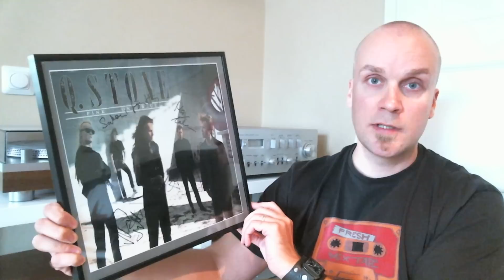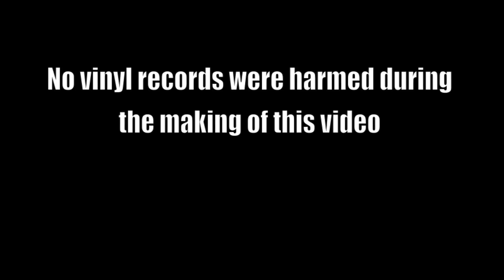IKEA GLADSAX vinyl record frames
Here's my quick review of IKEA GLADSAX vinyl record frames

It could be couple of millimeters smaller and it would be nice if there was more framing options. For example, I'd like the "wooden" frames like on their RIBBA series.

Key features from IKEA.com:
- Decorate your walls with your favorite albums. The frame is designed to fit an LP cover.
- The frame fits both single and double LP albums.

Product dimensions:
Width: 33 cm (13 ")
Height: 33 cm (13 ")
Picture, width: 32 cm (12 ½ ")
Picture, height: 32 cm (12 ½ ")

Product description:
Frame: Aluminum
Front protection: Glass